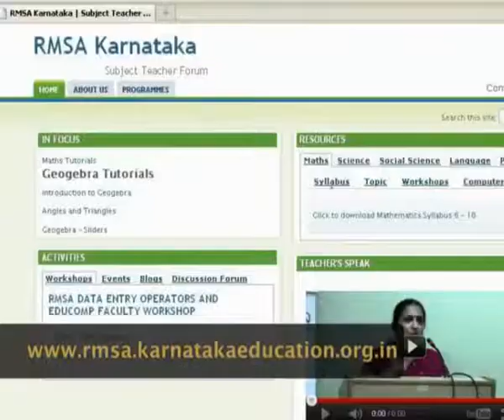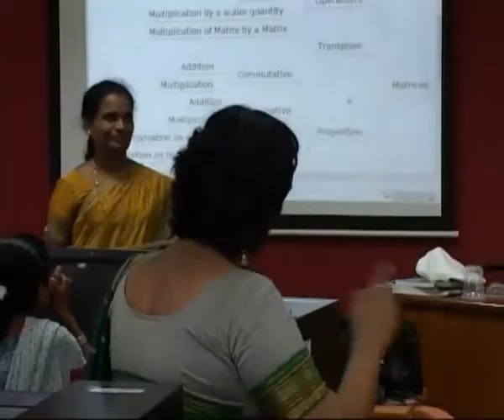Importence of FOSS and OER from Gurumurthy Kasinathan IT for Change, Namgalore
Public Software for Public Institutions.